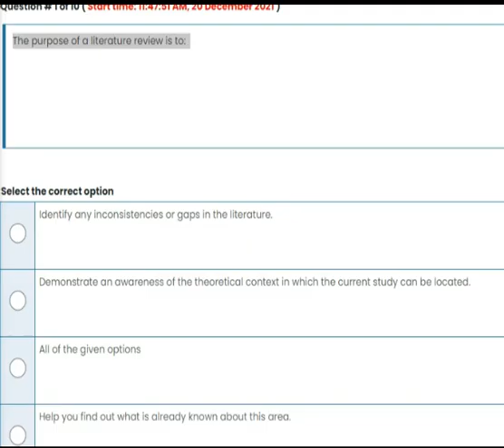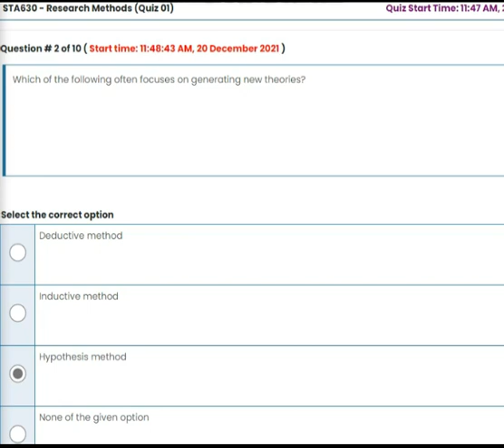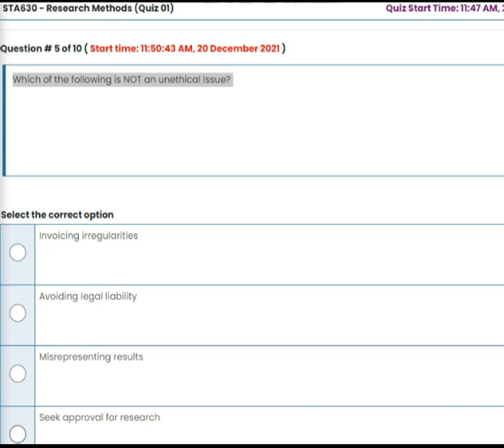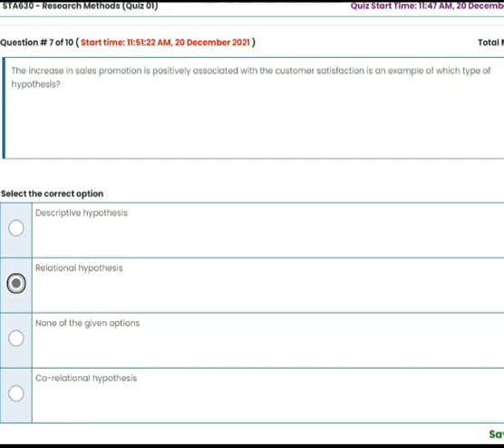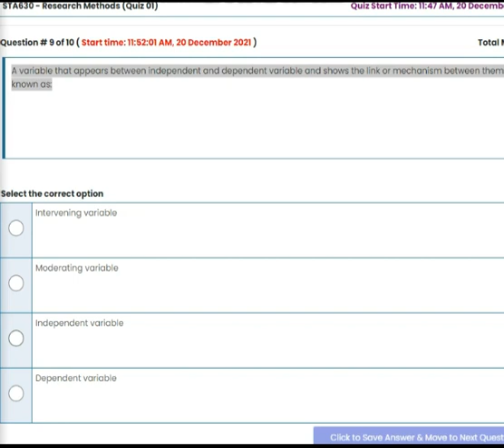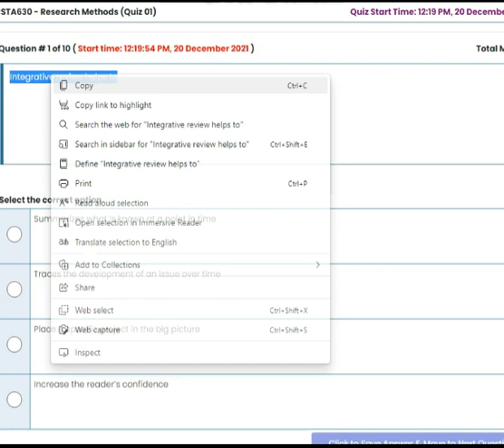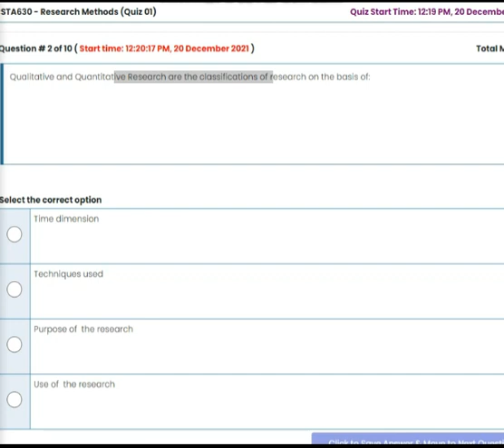STA630 Research Methods Quiz No 1